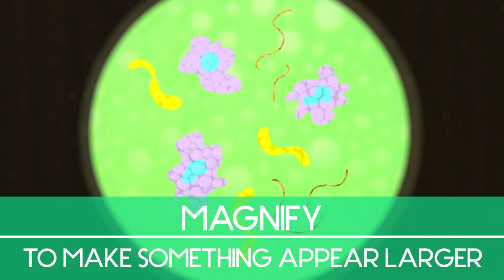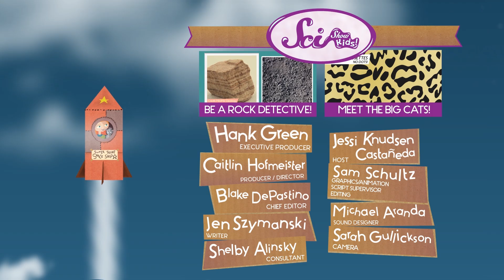Biologists! Scientists Who Love Life!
Who wants to be a biologist? Learn all about scientists who study life -- like where they do their jobs, the questions they ask, and the tools they use!